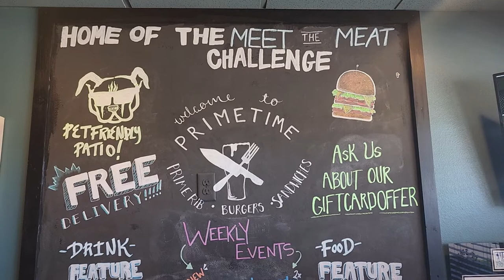"Meet the Meat" challenge at Prime Time Pub & Grill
I am in Newburgh, Indiana at Prime Time Pub & Grill to take on their Meet the Meat challenge.  I will have 30 minutes to eat a Prime burger that is loaded with pulled pork and bacon.  Stacked on top of that is a layer of breaded and fried mozzarella cheese.  Stacked on top of that is a Meet the Heat burger that is loaded with chipotle mayo and jalapenos and topped with a whole charred jalapeno.  With the burger comes a side of delicious mac and cheese.  If I win I will get the meal for free, my name and photo on their Wall of Fame and a sweet T Shirt.  I like spicy food but this could this be too much?